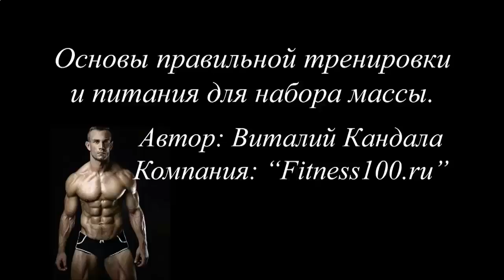Накачать мышцы отзывы